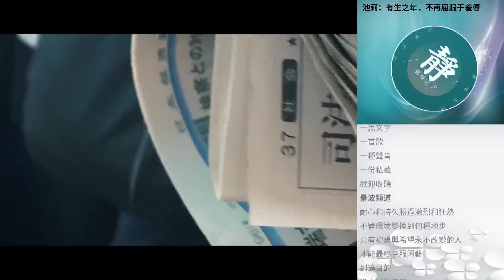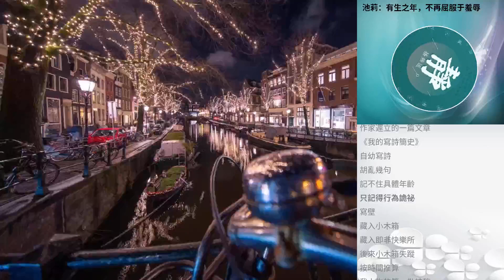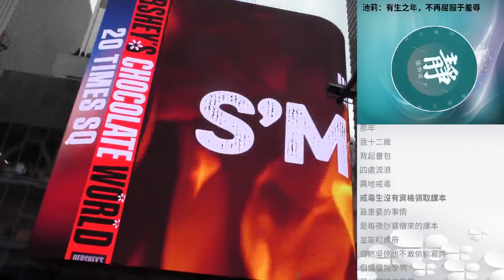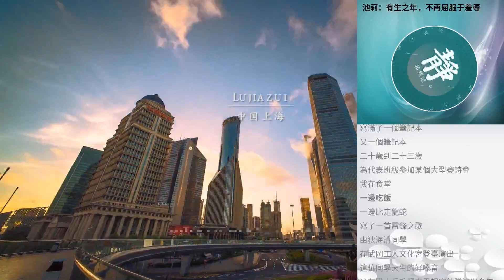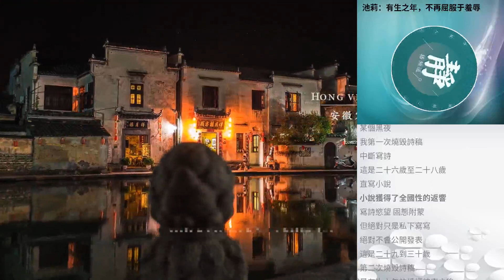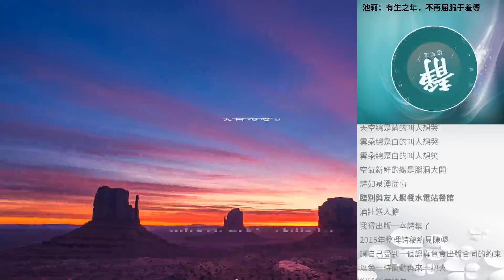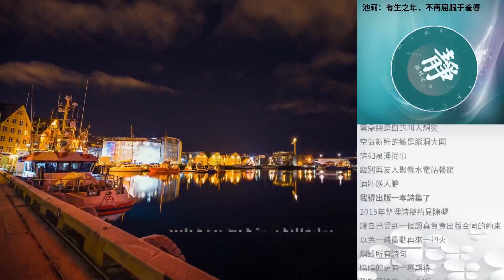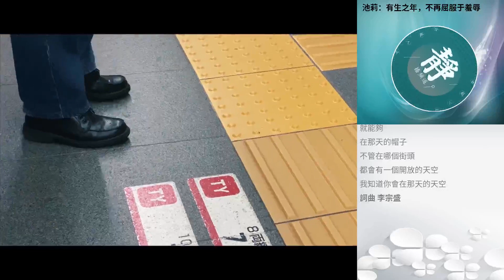池莉：有生之年，不再屈服於羞辱